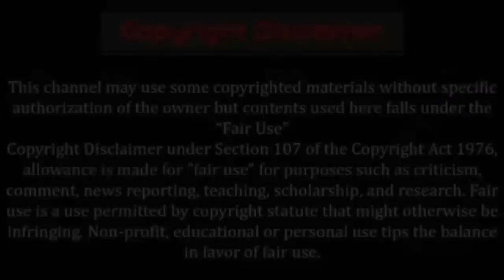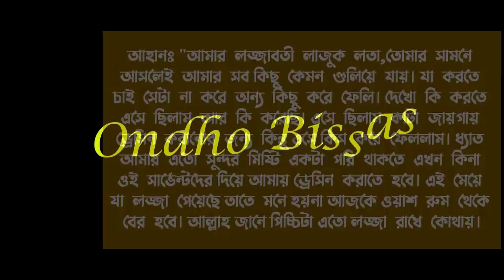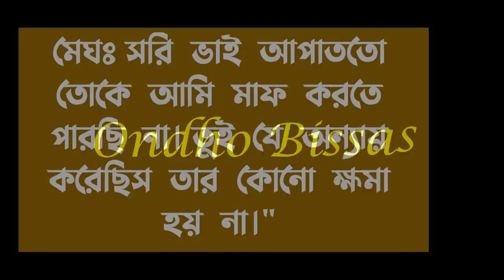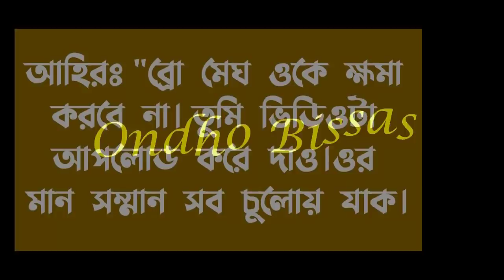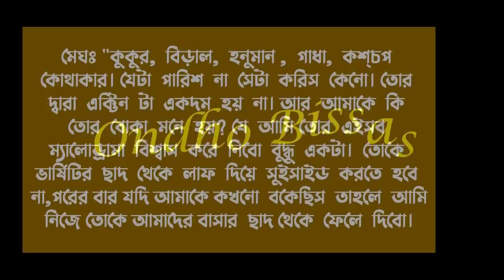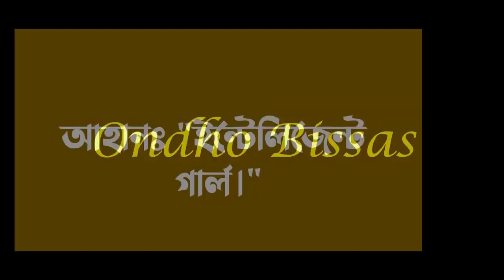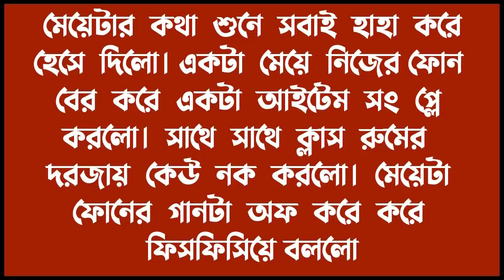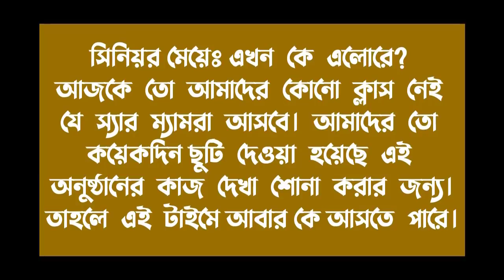ভালোবাসার অনুভূতি ||পর্ব-17|| Cute love story || Voice:ft Ashik & Sonalika & Shamim||Ondho Bissas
ভালোবাসার অনুভূতি || Valobasar Onuvuti || পর্ব-17|| Cute love story || Voice:ft Ashik & Sonalika & Shamim||Ondho Bissas

✔• Video Edit : Shamim (me)

✔• Writer : তানিশা_তিশা_মনি

✔• Voice:
✔•আশিক
✔•সোনালিকা
✔•শামীম
✔•প্রান্ত
✔•শাকিল
✔•মিতু
✔• মোল্লা
✔•জাকির
✔•লিমা
✔•পারভিন
✔•আফিরোজা
✔•লাবনি